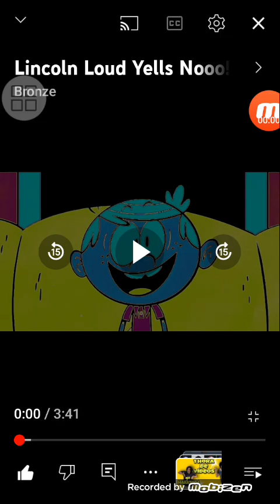Lincoln loud yells nooo effects Major 789 bronze ok love it vídeo nooo effects extend a book